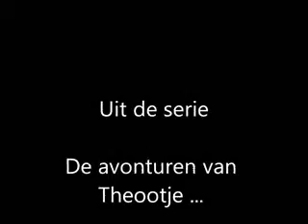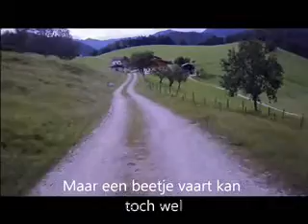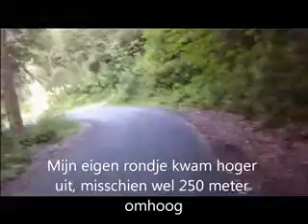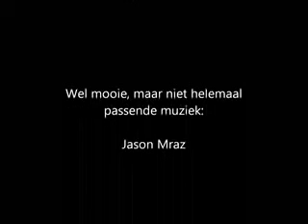20110725 Fietsen in Waidring